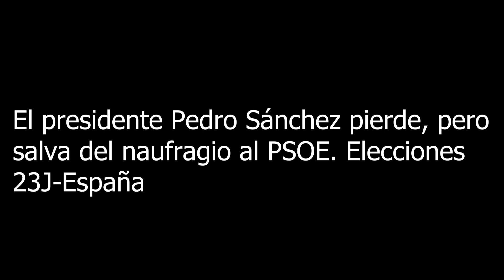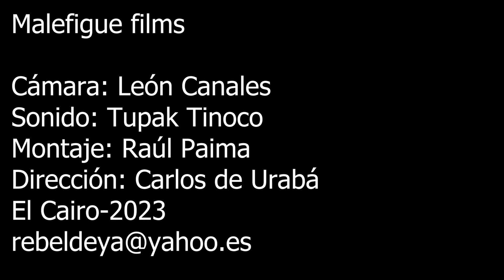El presidente Pedro Sánchez pierde, pero salva del naufragio al PSOE. Elecciones 23J-España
Aunque perdió el PSOE si se alía con SUMAR y los independentistas catalanes, vascos y gallegos, seguirá gobernando.